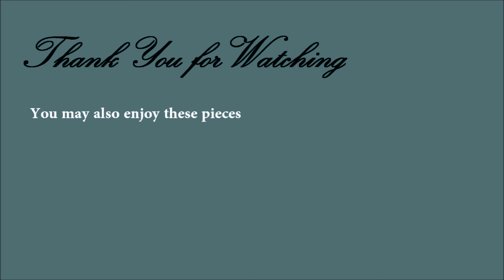Symphony No. 3, Op. 90 - III. Poco allegretto (Brahms, Johannes)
Performed By: Czech National Symphony Orchestra

The Symphony No. 3 in F major, Op. 90, is a symphony by Johannes Brahms. The work was written in the summer of 1883 at Wiesbaden, nearly six years after he completed his Second Symphony. In the interim Brahms had written some of his greatest works, including the Violin Concerto, two overtures (Tragic Overture and Academic Festival Overture), and the Second Piano Concerto. The premiere performance was given on 2 December 1883 by the Vienna Philharmonic Orchestra, under the direction of Hans Richter. It is the shortest of Brahms' four symphonies; a typical performance lasts between 30 and 40 minutes.

Hans Richter, who conducted the premiere of the symphony, proclaimed it to be Brahms' Eroica. The symphony was well received, more so than his Second Symphony. Although Richard Wagner had died earlier that year, the public feud between Brahms and Wagner had not yet subsided. Wagner enthusiasts tried to interfere with the symphony's premiere, and the conflict between the two factions nearly brought about a duel.
After each performance, Brahms polished his score further, until it was published in May 1884. His friend the influential music critic Eduard Hanslick said, "Many music lovers will prefer the titanic force of the First Symphony; others, the untroubled charm of the Second, but the Third strikes me as being artistically the most nearly perfect."

A musical motto consisting of three notes, F–A♭–F, was significant to Brahms. In 1853 his friend Joseph Joachim had taken as his motto "Free, but lonely" (in German Frei aber einsam), and from the notes represented by the first letters of these words, F–A–E, Schumann, Brahms and Dietrich had jointly composed a violin sonata dedicated to Joachim. At the time of the Third Symphony, Brahms was a fifty-year-old bachelor who declared himself to be Frei aber froh, "Free but happy". His F–A–F motto, and some altered variations of it, can be heard throughout the symphony.
At the beginning of the symphony the motto is the melody of the first three measures, and it is the bass line underlying the main theme in the next three. The motto persists, either boldly or disguised, as the melody or accompaniment throughout the movement. For the third movement – poco allegretto instead of the rapid scherzo standard in 19th-century symphony – Brahms created a unique kind of third movement that is moderate in tempo (poco allegretto) and intensely lyrical in character. The finale is a lyrical, passionate movement, rich in melody that is intensely exploited, altered, and developed. The movement ends with reference to the motto heard in the first movement – one which quotes a motif heard in Schumann's Symphony No. 3, Rhenish in the first movement just before the second theme enters in the recapitulation – then fades away to a quiet ending.

Welcome to Icy Violin, this channel is focused on classical music, mainly music from the Renaissance, Baroque, Classical, and Romantic Eras.

Frequently asked questions:

Q: Where do you find your sheet music?
A: Most of the music can be found on either imslp.org or musopen.org

Q: Can I request a piece?
A: Yes! I will try to upload a video of any piece that is requested, given that it is both within my ability and in the public domain.

Q: Why did you start this channel?
A: I was introduced to classical music by my countless music teachers, each of whom allowed me to further appreciate classical music. When many of my friends told me that they had trouble finding free high quality recordings online, I decided to create "Icy Violin" as a database of the best public domain recordings that I have come across.

Q: What does "Icy Violin" mean?
A: This goes along with why I started the channel. My friends were unable to find what they wanted, even though I see ("icy") great recordings all the time. Since I played violin and "Icy Music" seemed to have been used by many people already, I chose "Icy Violin".

A: You don't have to do anything, I'm happy with you just watching my videos!